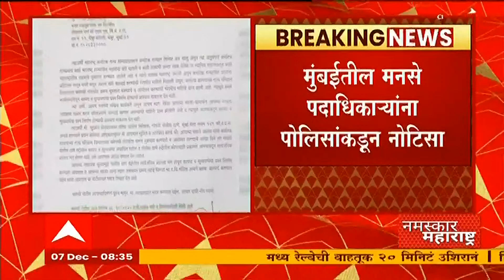Karnataka border dispute : महाराष्ट्राच्या गाड्या बेळगावात फोडल्याने मनसेैनिक आक्रमक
Gujarat Assembly Elections Voting Live Updates | PM Narendra Modi | Union Home Minister Amit Shah | Devendra Fadnavis | Prakash Ambedkar Uddhav Thackeray Meet | Shiv Sena Thackeray Group and Vanchit Bahujan Aghadi Yuti? | Sanjay Raut | Dr Babasaheb Ambedkar Mahaparinirvan Din Chaityaboomi live updates

Prasad Lad Statement | Udayanraje Bhosale Raigad Speech | Raj Thackeray Konkan Visit | Bhagat Singh Koshyari Statement On Shivaji Maharaj | Shiv Sena Sanjay Raut vs Governor Koshyari | Uddhav Thackeray | NCP Sharad Pawar Ajit Pawar | NCP protest BS Koshyari | Maharashtra Karnataka Border Dispute | CM Eknath Shinde On Bhagat Singh Koshyari | Devendra Fadnavis On Sudhanshu Trivedi | देवेंद्र फडणीस | राज्यपाल भगतसिंह कोश्यारी | भगत सिंह कोश्यारी छत्रपती शिवाजी महाराज वादग्रस्त वक्तव्य | मुख्यमंत्री एकनाथ शिंदे | शिवसेना खासदार संजय राऊत |  शिवसेना मनसे राष्ट्रवादी | मनसे अध्यक्ष राज ठाकरे | Raj Thackeray On Gov BS Koshyari | Latest News Live | Top News Today | Headlines Today | Marathi News | Online News | Marathi Batmya | मराठी बातम्या | ताज्या घडामोडी | मराठी न्यूज | टॉप न्यूज टुडे | हेडलाईन्स टुडे | Rahul Gandhi Statement on Veer Savarkar | Sanjay Raut On Rahul Gandhi | Maha Vikas Aghadi Split over Savarkar Issue | Prakash Ambedkar Uddhav Thackeray | Vanchit Bahujan Aghadi | Shiv Sena Uddhav Balasaheb Thackeray | Sena Vanchit Yuti | Bharat Jodo Yatra Rahul Gandhi | Maharashtra Politics Live Updates | Maharashtra Cold Wave | Karnataka CM Basavraj Bommai | Karnataka Maharashtra Border Dispute | Shiv Sena on Karnataka | शिवसेना कर्नाटक सीमावाद | कर्नाटक मुख्यमंत्री बसवराज बोम्मई